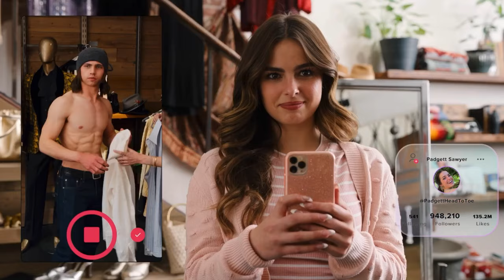Padgett & Cameron || Electric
'Things aren't always the way they seem.'

(So something went wrong with adding my logo so yes it’s only in a part of the video lol, but anyways hope you like it :))

Characters: Padgett Sawyer and Cameron Kweller
Fandom: He's All That

I don’t own the song or the clips.